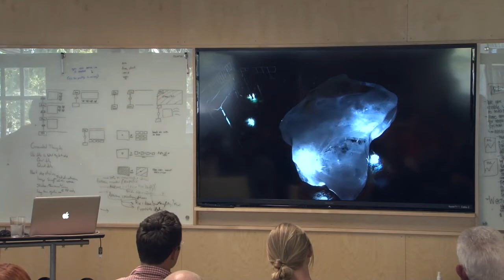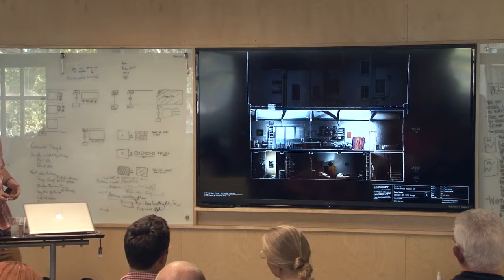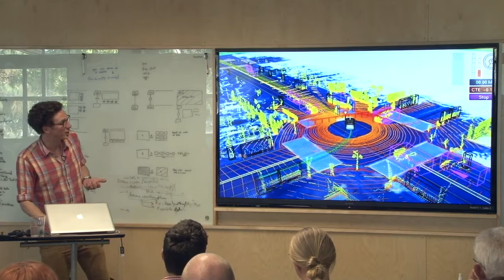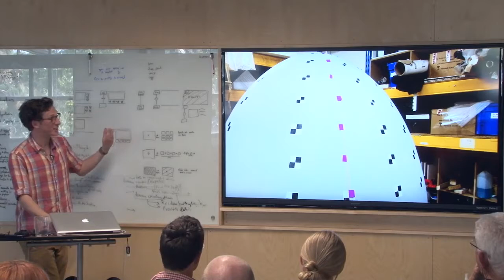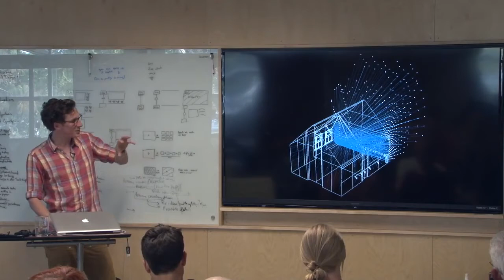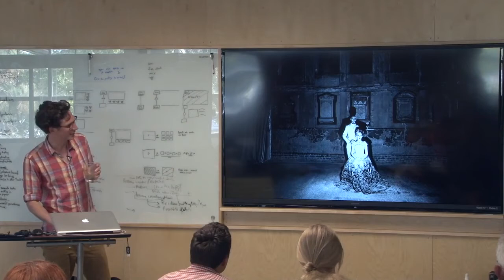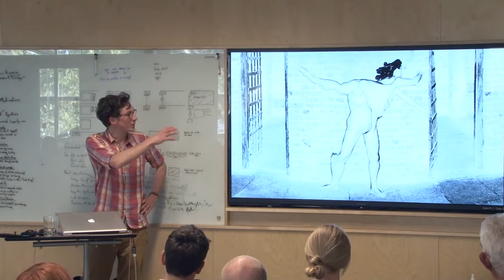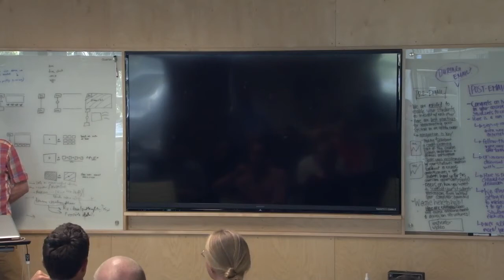ScanLAB: Autonomous Sensing | Mathew Shaw & Thomas Price | Design@Large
Talk by Matthew Shaw and Thomas Price.

ScanLAB is the UK’s leading provider of large scale 3D scanning, capturing precisely measured, beautifully colored digital replicas of buildings, landscapes, objects and events.

The ScanLAB workshop at Calit2 will craft speculative mappings of southern California's border conditions, (mis)using terrestrial laser scanning technology to smuggle geometries, collapse point clouds and implode topographies across legislative and corporate boundaries.